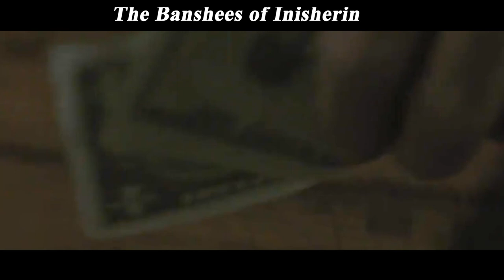CIA assassinates mercenaries to save $3 million, but ends up angering top war heroes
Movie name: The Banshees of Inisherin
Summary: Two lifelong friends find themselves at an impasse when one abruptly ends their relationship, with alarming consequences for both of them.
Director
Martin McDonagh
Writer
Martin McDonagh
Stars
Colin Farrell，Brendan Gleeson，Kerry Condon